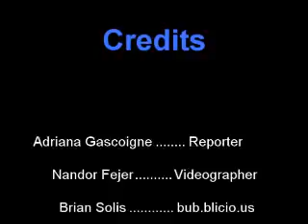Girls In Tech @ Slide